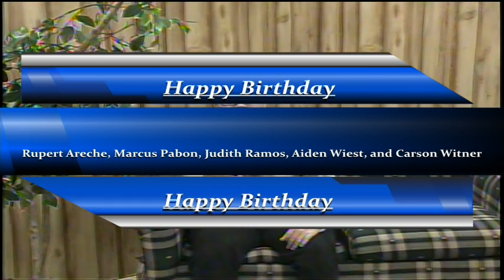BASH-TV for Friday, November 18, 2022